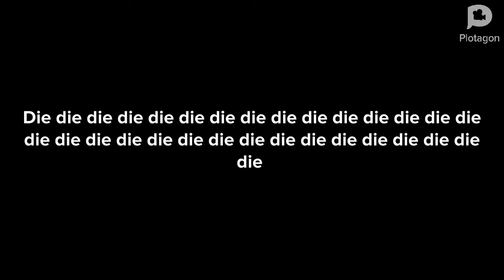boris the teeth guy kills caillou